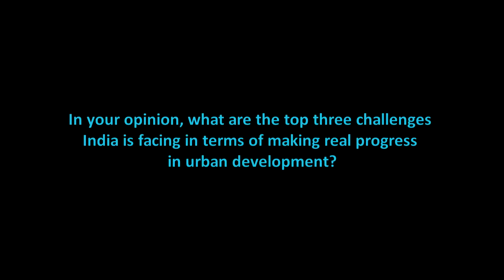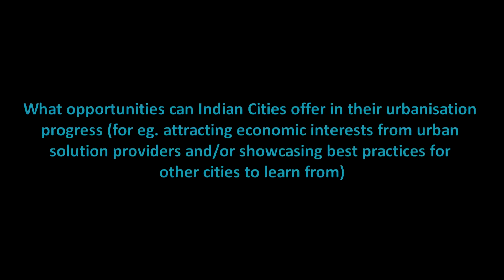Isher Ahluwalia: Interview with CLC (transforming Indian cities)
CLC interviewed Dr Isher Ahluwalia, Chairperson and Board of Governors, Indian Council for Research on International Economic Relations (ICRIER) as part of the CLC Lecture Series in March 2014.

In this video, she shares her thoughts on the challenges faced in many Indian cities today and how her visit to Singapore has inspired her to make changes back home in terms of governance.